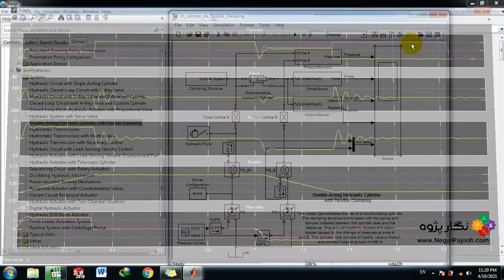Double Acting Hydraulic cylinder with Flexible Clamping -MATLAB